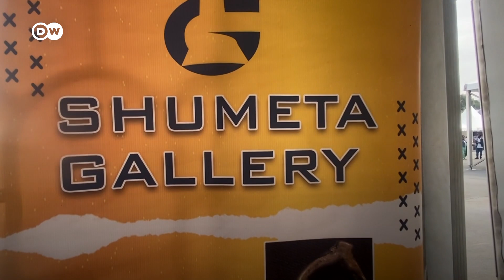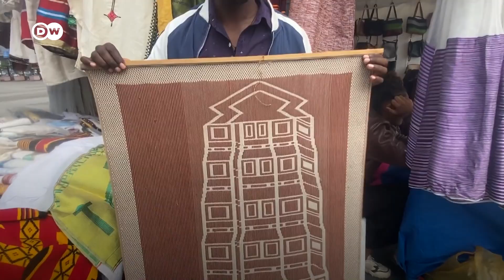የቱሪዝም ሳምንት | ከ ዶቼ ቬሌ ጋር በመተባበር የቀረበ DW